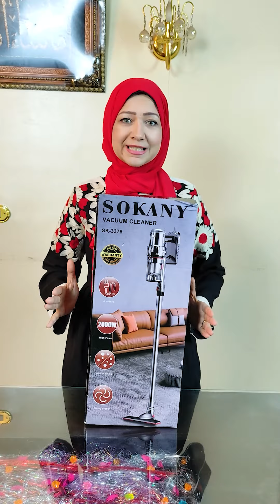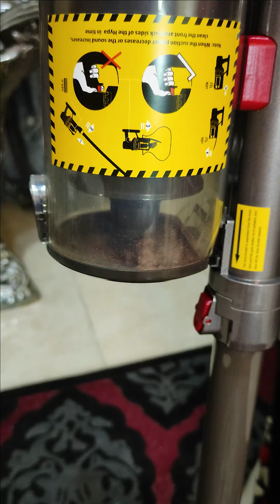مكنسة سوكاني 2000 وات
مكنسة سوكاني 2500 وات مكنسة سوكاني 3000 وات
مكنسة سوكاني 2000 وات مكنسة يدوية مع جاروف
مكنسة بوش الالمانية جاف ورطب افضل مكنسة كهربائية بدون سلك

افضل أنواع الـ مكنسة لاسلكيه شراء arzum ar4064 في مصر
أسهل وأسرع روتين لتنظيف البيت مكنسة كهربائية لا سلكية
مكنسة lg بدون كيس مكنسة هوفر بدون سلك مكنسة بوش بدون سلك
ريفيو عن مكنسة بوش 2000 وات كيفية اختيار افضل مكنسة لاسلكيه ؟

ضاع عمرنا فى تنضيف الانتريه
مكنسة سوكاني مكنسة كهربائية مكنسة
افضل مكنسه كهربائيه عيوب مكنسة سوكاني
سعر مكنسة سوكاني مكنسة سوكاني 2500 وات
مكنسة سوكاني 3000 وات مكنسة سوكاني 2000 وات

افضل أنواع الـ مكنسة لاسلكيه افضل مكنسة كهربائية بدون سلك
مكنسة بوش الالمانية جاف ورطب مكنسة يدوية مع جاروف
مكنسة يدوية للسيراميك مكنسة يدوية بلاستيك

مكنسة سجاد يدوية مكنسة يدوية للسجاد مكنسة أرضية يدوية
مكنسة يدوية طويلة مكنسة يدوية ناعمة
مكنسة يدوية صغيرة مكنسة يدوية نون

مكنسة سوكاني,مكنسة كهربائية مكنسة عيوب مكنسة سوكاني سعر مكنسة سوكاني مكنسة سوكاني 2500 وات
مكنسة يدوية نون عبير يسرى عبير يسري Abeer Yousry abeer yousry
مكنسة كهربائية سوكاني مكنسة سوكاني اللاسلكية ريفيو عن مكنسة سوكاني ريفيو مكنسة سوكاني
مكنسة سوكاني العمودية مكنسة سوكاني ٢٠٠٠ وات

مكنسة يدوية ناعمة  مكنسة يدوية صغيرة مكنسة يدوية نون
 مكنسة كهربائية سوكاني  مكنسه سوكاني ٢٠٠٠ وات عيوب مكنسة سوكاني